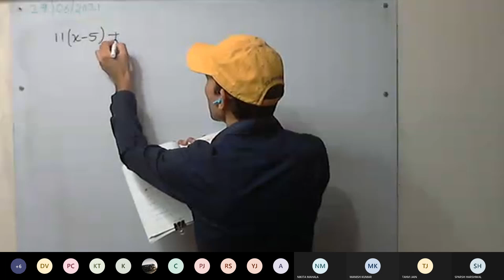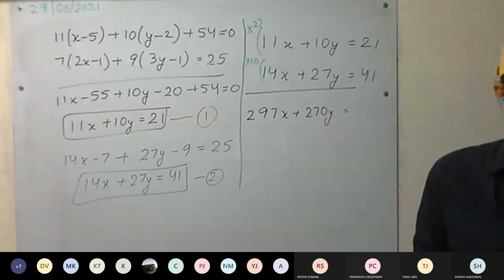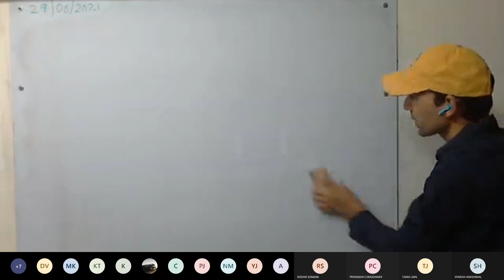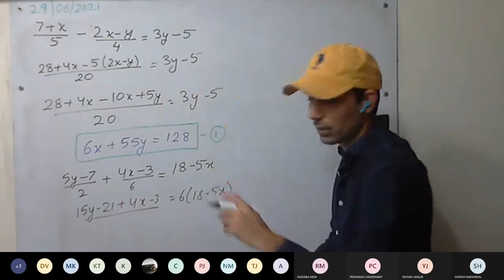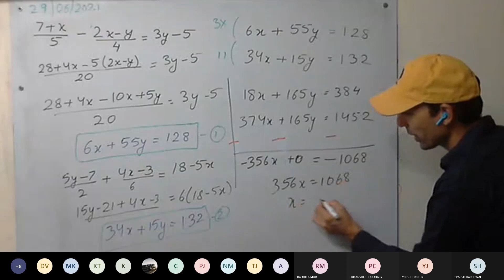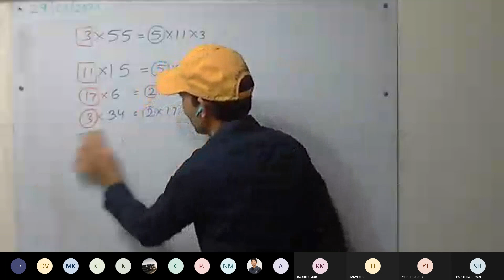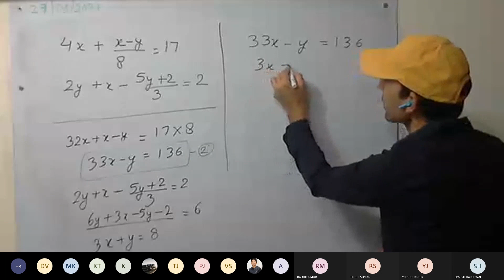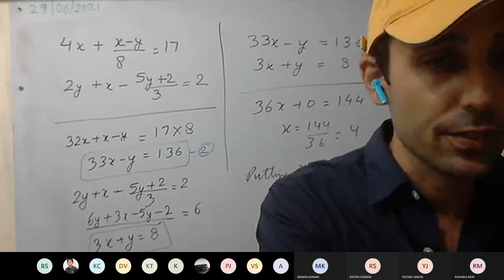Maths 9 Daisy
simultaneous equations